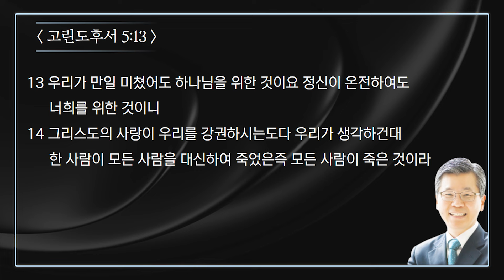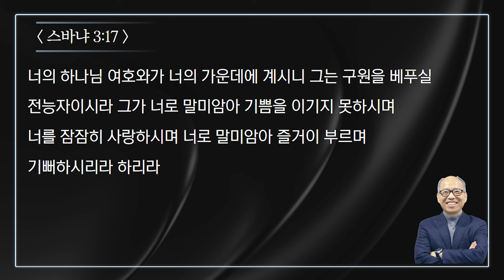[설교303] 온전히 하나님 사랑을 느끼기 | 유기성 | 이찬수 | 김병삼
신개념 오디오 시리즈 설교🎧 [설교303]
"세 분의 목사님의 설교 액기스를 30분 동안 시리즈로 듣다!"

[설교303] 들으면서 해야 할 일
1. 설거지하기
2. 집 안 청소하기
3. 샤워하기
4. 산책하기
5. 묵상하기
6. 친구들에게 전하기
00:00 유기성 목사 '하나님 사랑, 정말 믿습니까?' (로마서 5:1~11)
10:14 이찬수 목사 '사랑에 사로잡히다' (고린도후서 5:13~14)
21:26 김병삼 목사 '하나님의 사랑알기' (출애굽기 34:5~6)
📍CTS라디오JOY앱을 통해 광고 없이 만나보실 수 있습니다!
[설교 303]은 유기성, 이찬수, 김병삼 목사님의 설교 中 주요 부분을 잘라 오디오 설교로 제공하는 콘텐츠입니다.
"그러므로 믿음은 들음에서 나며 들음은 그리스도의 말씀으로 말미암았느니라" (로마서 10:17)
우리의 믿음이 들음에서 남과 같이, 언제 어디서든 하나님의 말씀을 들음으로 믿음의 풍성한 성장과 열매를 맺어가시길 바랍니다❤️
🙏🏻은혜로운 찬양과 말씀이 풍성한 CTS라디오JOY!